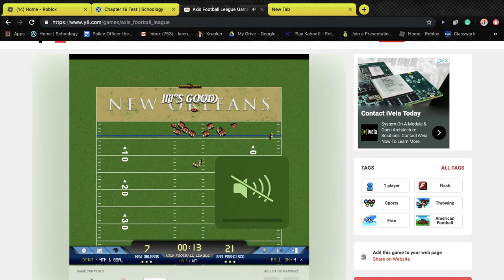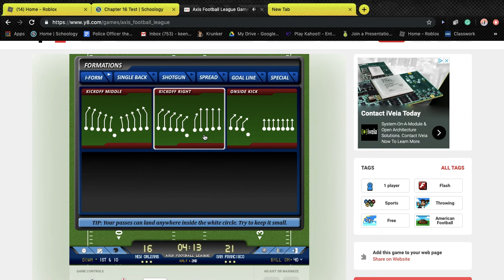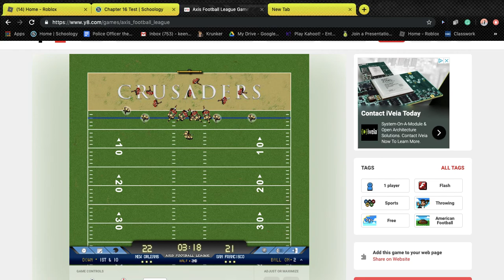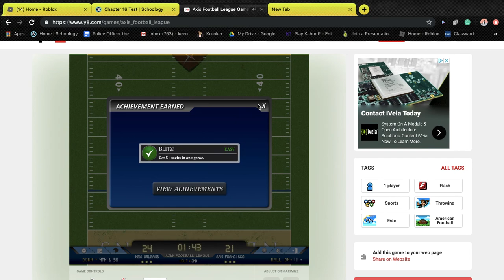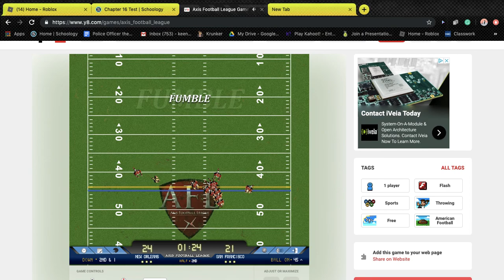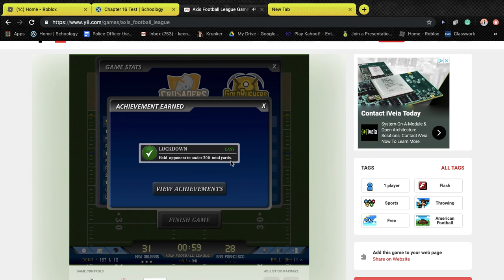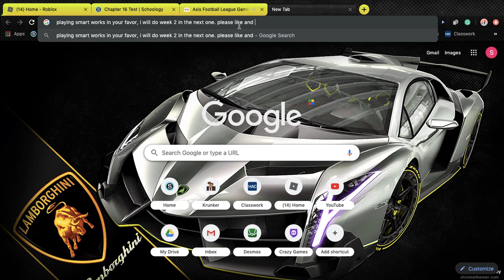Y8games com Part 2, and Game 1 of AFL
Still not feeling well sorry.